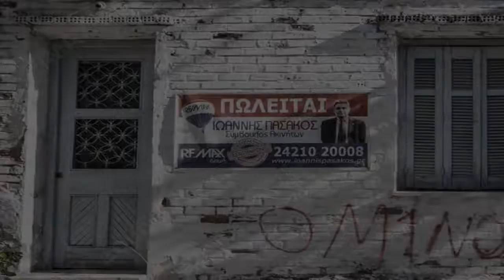Ανάληψη Βόλος Πωλείται Οικόπεδο 145 τ.μ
Τζιαφέτας Νικόλαος / Θεοδωρίδης Νικόλαος - Σύμβουλοι Επένδυσης Ακινήτων - Βόλος - Ανάληψη : Διατίθεται προς πώληση οικόπεδο συνολικού εμβαδού 145 τ.μ. Το οικόπεδο είναι γωνιακό και εντός βρίσκεται οικοδόμημα εμβαδού 89 τ.μ το οποίο χρήζει κατεδάφισης. Βρίσκεται στην περιοχή της Ανάληψης με καλή γειτονιά και νέες οικοδομές γύρωθεν. Πρόκειται για ιδανική επιλογή οικοπέδου καθώς η περιοχή βρίσκεται πλησίον του κέντρου, είναι ήσυχη και με άνεση σε πάρκινγκ και εξυπηρετείται από αστικές συγκοινωνίες. \r\n Χαρακτηριστικά ακινήτου : Θέα σε δρόμο, Nοτιοανατολικός προσανατολισμός, Απόσταση από : Αεροδρόμιο(m): 24000, Θάλασσα(m): 600